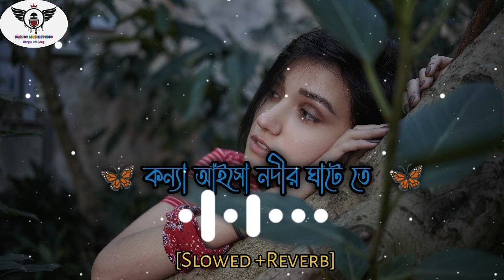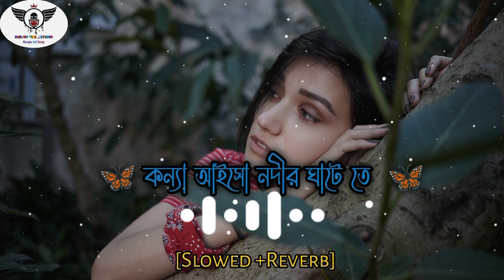Konna aisho || কন্যা আইসো || Bangla song || bangla folk song || Durjoy Music Studio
song details
Ukulele : Shopon Khan
Vocal : A Zaman Shahed & Rahim
Lyrics&tune : A Zaman
সবাই আমাকে একটু সাপোর্ট করো 🙏